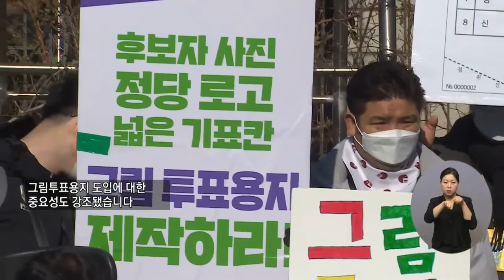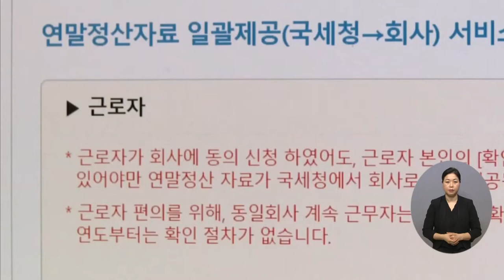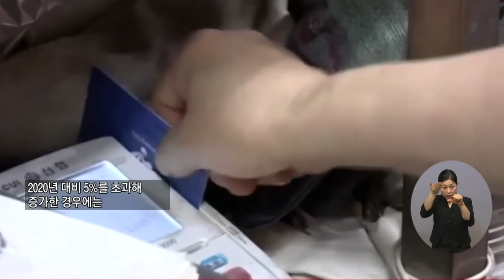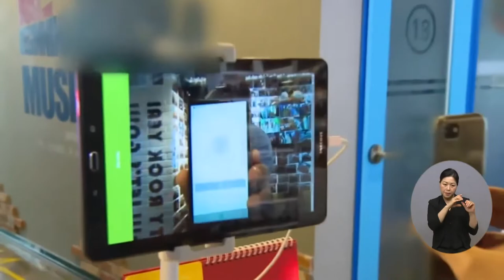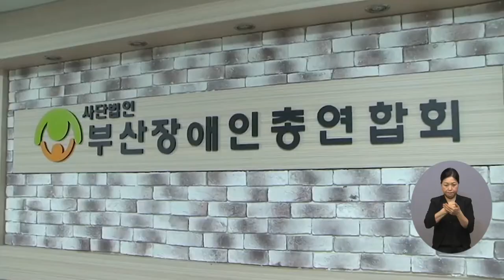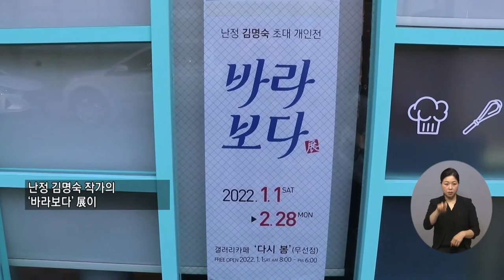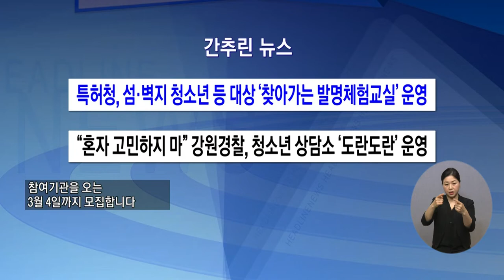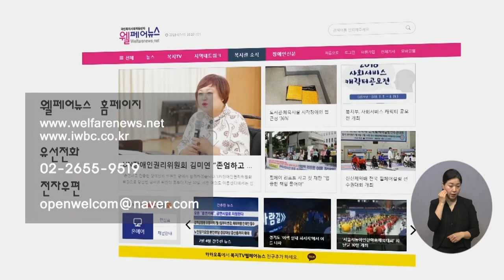복지TV뉴스 1589회 1월19일 (수) 전체영상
주요1) 장애계 “발달장애인 선거 정보접근권 보장하라” _박성용 기자

주요2) 장애인연금 기초급여, 전년 대비 2.5% 인상_박성용 기자

주요3) 서울시, 뇌병변장애인 대소변흡수용품 구입 지원_박성용 기자

주요4) 연말정산 간소화 서비스 개통...손택스 간편인증 가능_이가현 기자

주요5) 전국 학원·마트·영화관 방역패스 해제… "국민 불편 최소화"_이가현 기자

주요6) 노인일자리, 방역현장 적극 지원 나선다_이가현 기자

주요7) 따뜻한 온도 사랑, 나눔 연탄 릴레이 후원_김민규 기자

주요8) 세계다문화협회, 어려운 이웃에게 마스크 5,000장 기부_이윤희 기자

주요9) 복지TV부산방송-부산장총련 업무협약식 가져_황병양 기자

주요10) 김명숙 작가 ‘바라보다’ 전시회 열려_이소영 기자